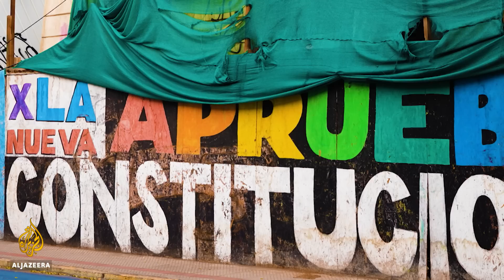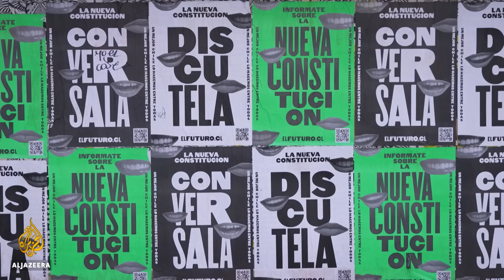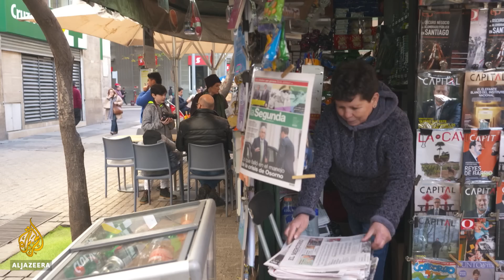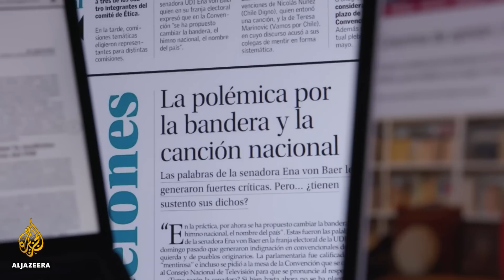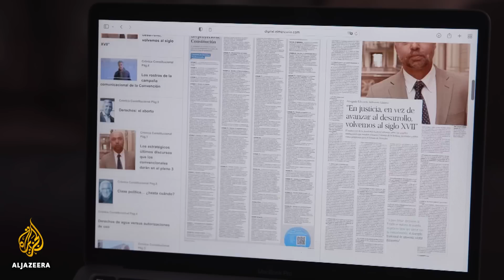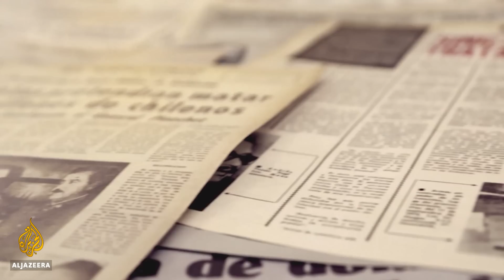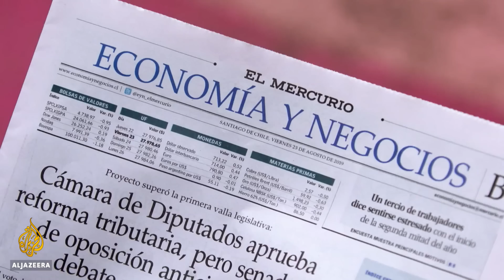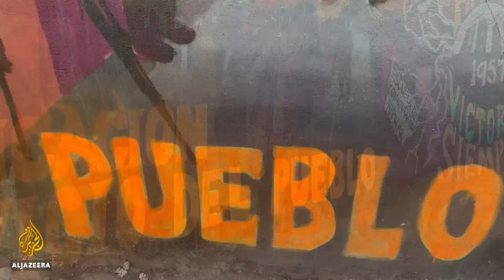Media, monopolies and the rewriting of Chile’s constitution | Listening Post Feature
Chile is working on a new constitution that has some of Augusto Pinochet’s favourite news outlets fighting for their corporate lives.

Feature contributors:
Patricio Fernández
Member, Chilean Constitutional Convention
Journalist & Founder, The Clinic

Jorge Saavedra
Author, ‘The Media Commons and Social Movements’

Claudio Fuentes
Historian, Diego Portales University
Author, ‘The Fraud: Chronicle on the Plebiscite of the 1980 Constitution’

Belén Pellegrini
Journalist, La Neta